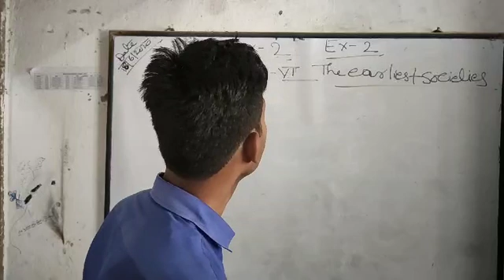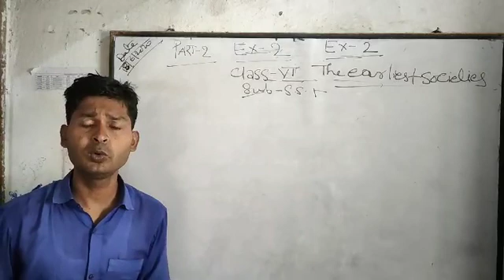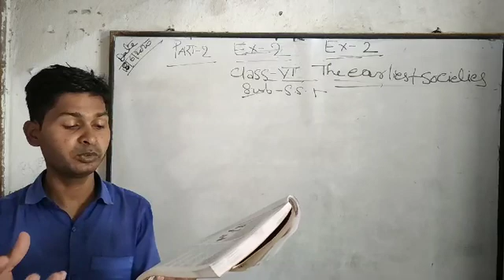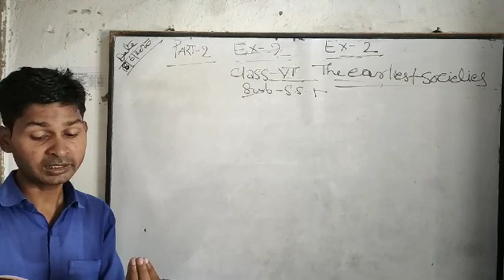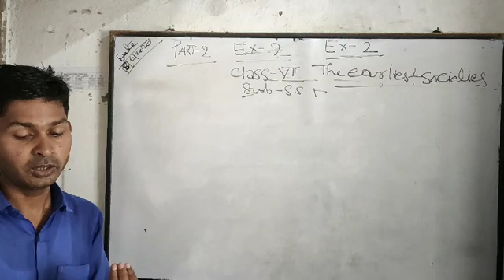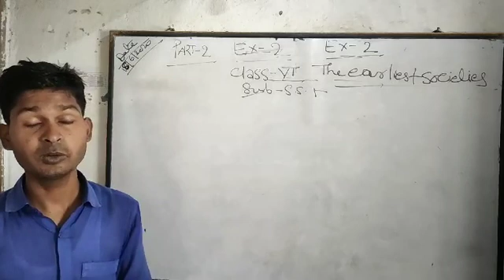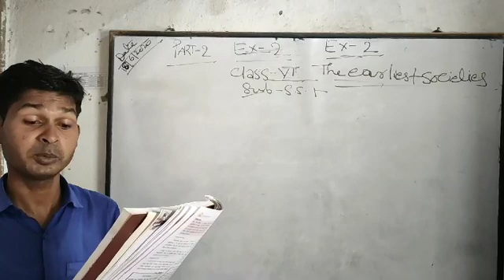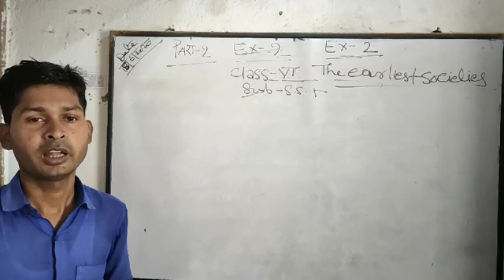SST,CLASS-6, LESSON-2(PART-2)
THE EARLIEST SOCIETIES